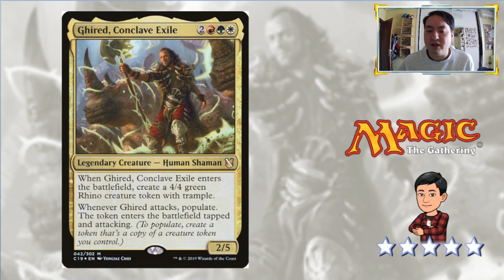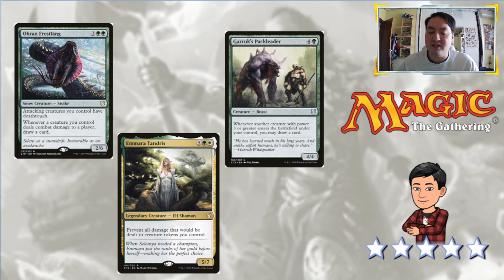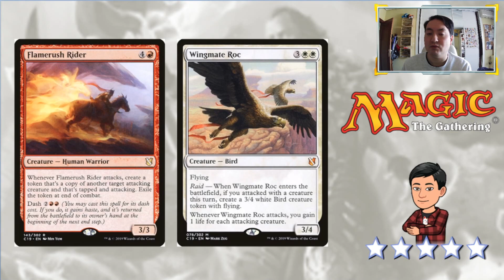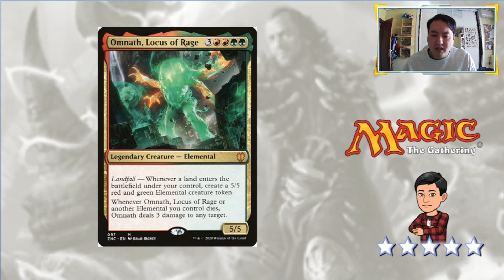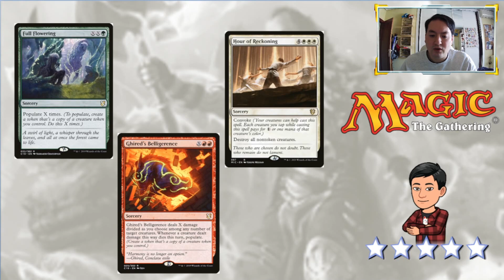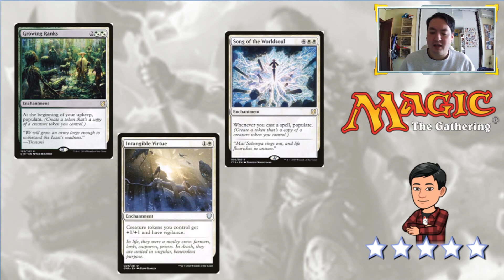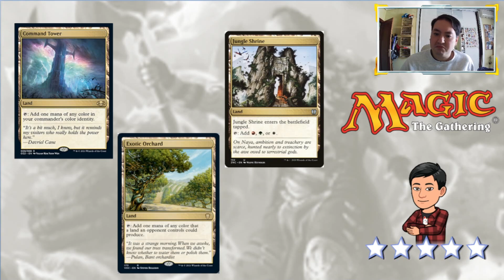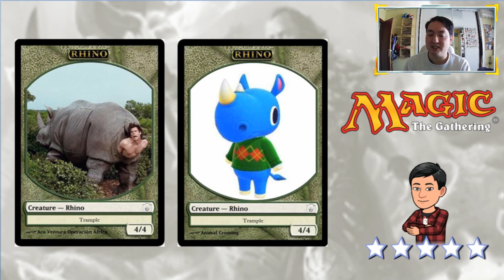Commander Deck Tech - Ghired, Conclave Exile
Analizamos un mazo con Ghired, Conclave Exile (Ghired, exiliado del cónclave), un mazo agro basado en la mecánica de Populate. Espero que os guste